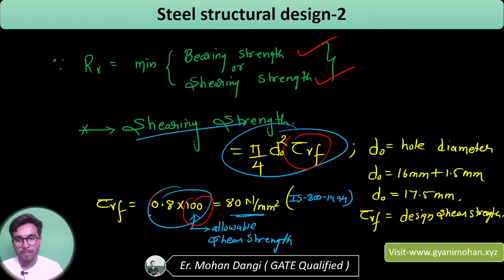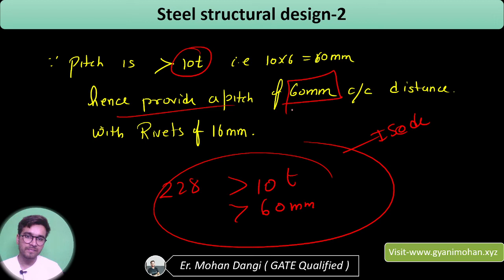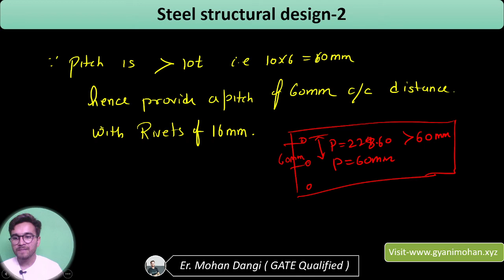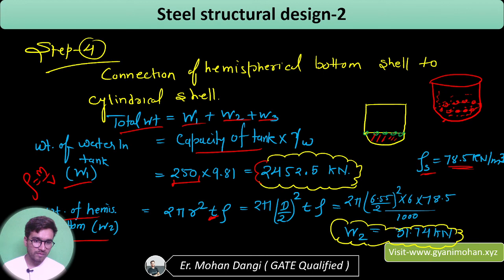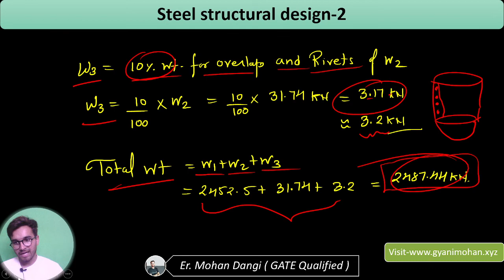Steel -2 | Design of elevated cylindrical steel water tank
in this video, we discussed the design steps for an elevated cylindrical steel water tank in detail according to IS:804
design of circular water tank, design of steel tank, design of pre-stressed tanks, design of the tank
Design of elevated cylindrical steel water tank,
design of steel tank , design of the tank